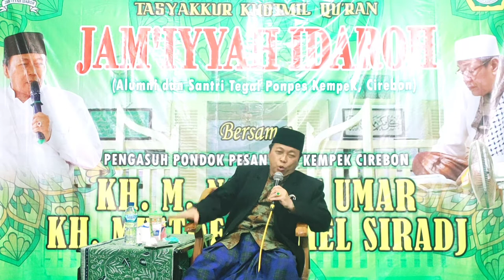”Keajaiban Al Qur'an” KH. MUSTHOFA 'AQIEL SIRADJ - HBH Jam'iyyah Idaroh (Alumni Tegal Ponpes Kempek)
Channel Youtube Resmi

DESKRIPSI VIDEO

Nama Acara : Halal Bi Halal dan Tasyakkur Khotmil Qur'an JAM'IYYAH IDAROH (Jam'iyyah Alumni Tegal Pondok Pesantren Kempek Cirebon)

Mau'idhotul Chasanah oleh :

KH. MUSTHOFA 'AQIEL SIRADJ
(Pengasuh Pondok Pesantren KHAS Kempek Cirebon)

Lokasi Acara : Masjid Nurul Iman (Kyai Dapawi) Sidapurna, Tegal.

Waktu Acara : Selasa Malam Rabu, tgl 14 Syawwal 1442 H. / 25 Mei 2021 M.

Edit video : KineMaster
Edit foto/thumbnail : PicsArt & KineMaster
Kelola Channel : Yt Studio & Chrome

Handphone : OPPO Reno4
Tripod : Excell Platinum